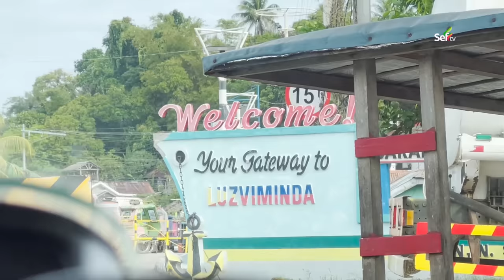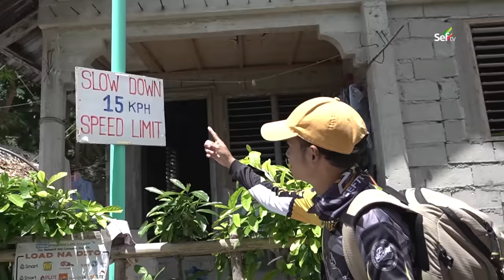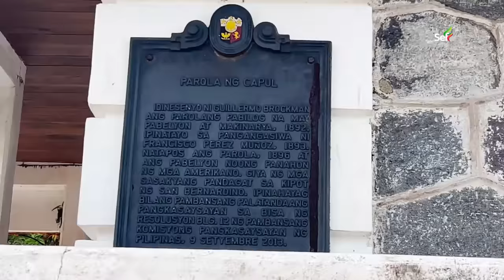Visiting an Island Home to Longest Motorcycles in the Philippines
13 Kilometers off the coast of Northern Samar is an Island home to Longest Modified Motorcycles or locally known as Habal-habal.